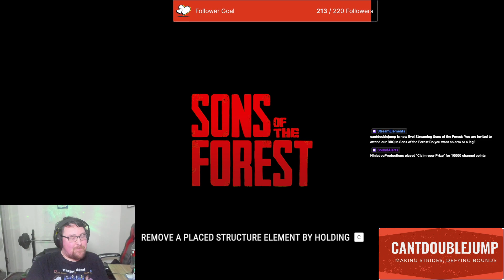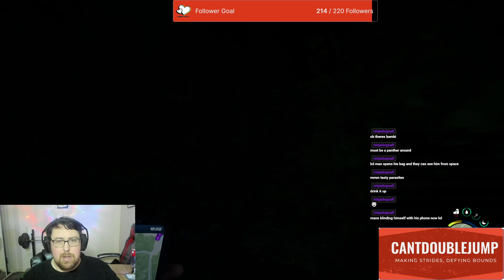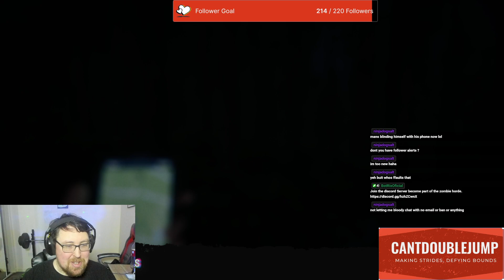You are invited to attend our BBQ in Sons of the Forest Do you want an arm or a leg?